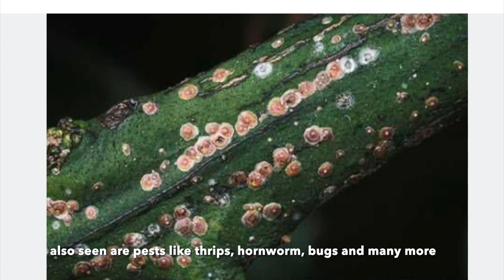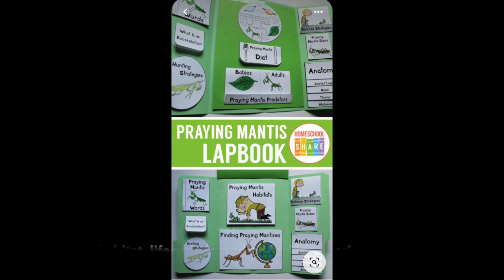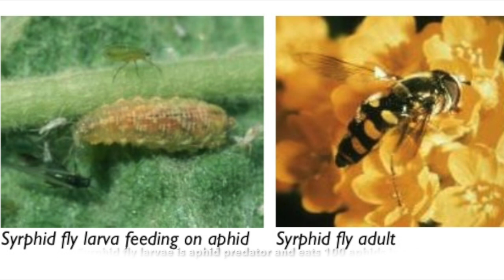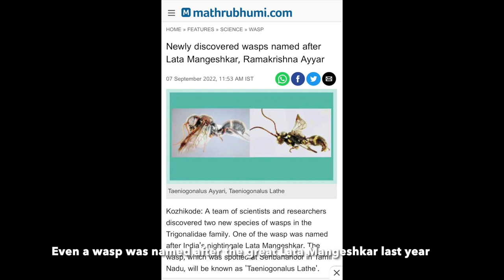Part 2:Pest control in garden naturally by 5 beneficial insects भाग २: बागेतील मदतनीस हे ५ मित्रकिटक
In organic gardening Predatory or beneficial insects play a very important role for controlling pests in home garden.

Watch this video to know and understand :

Which are these beneficial insects we should have in our garden?

How do these Predators control pests?

How should we attract and encourage these beneficial insects?